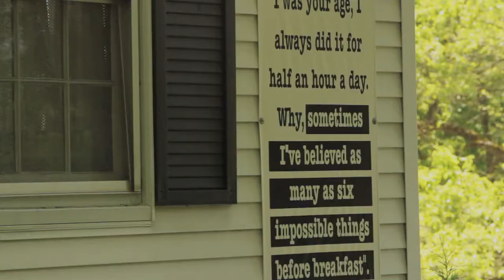Gypsy Moth - performed by Scott Risner and Joe Macheret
written by Scott Risner and Mike Compton
performed by Scott Risner and Joe Macheret